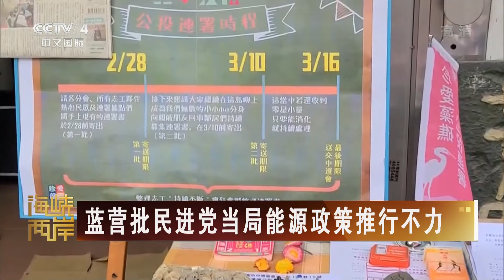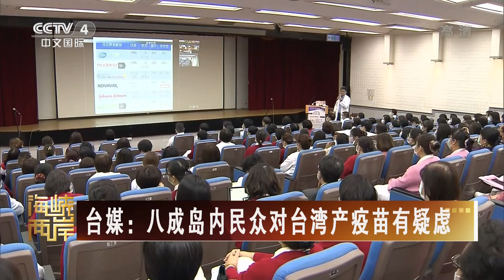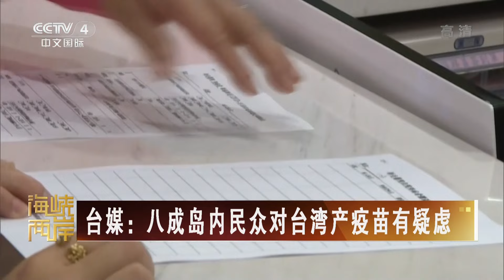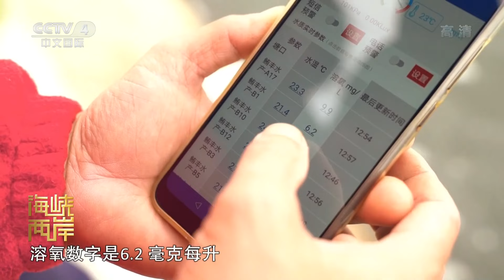民进党政客不敢带头打疫苗被嘲讽 20210316 |《海峡两岸》CCTV中文国际